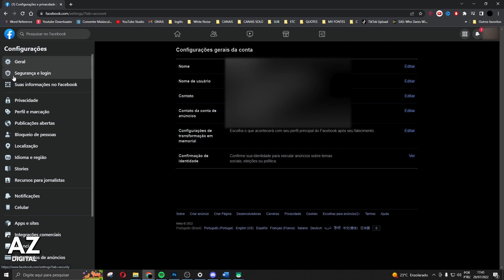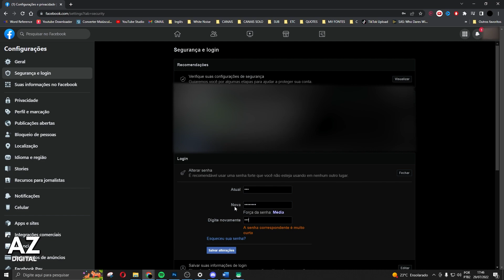Como Mudar a Senha do Facebook Pelo PC 2025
Nesse vídeo vou tirar suas dúvidas sobre como mudar a senha do facebook pelo pc 2025, e se é possível ou não fazer isso.

Espero ter ajudado com o vídeo! Se você tiver mais alguma dúvida sobre como alterar a senha do facebook pelo pc 2025, comente abaixo!